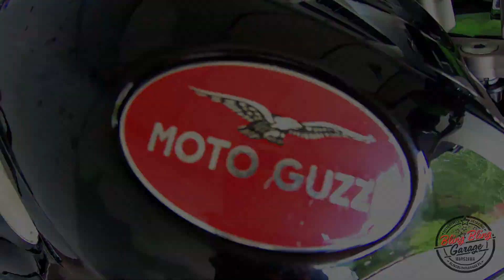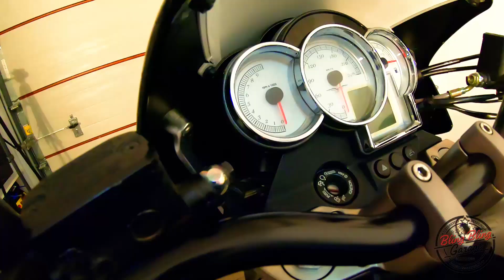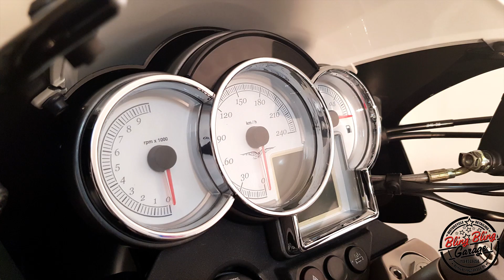BBG TV/ Moto Guzzi 1200 Sport/ Motodetailing Warszawa/ Studio Detailingu Motocykli!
Szybujący Orzeł - Moto Guzzi 1200 Sport!

Łapcie najnowsze wideo od BBG. Tym razem przedstawiamy przebieg prac nad motocyklem Moto Guzzi 1200 Sport, który zawitał do nas na odszczurzenie i pełne ceramiczne zabezpieczenie.

Prace rozpoczęliśmy od gruntownego czyszczenia całego motocykla, a było co czyścić. Spędziliśmy wiele godzin, by zrzucić z bzyka cały brud. Najwięcej czasu poświęciliśmy na doprowadzenie srebrnego silnika do prawidłowego stanu, zrzucając z niego pozasychany olej. Z kolei spód i tył motocykla to jedna wielka bryła powgryzanego asfaltu, który punkt po punkcie pousuwaliśmy. Doczyściliśmy felgi oraz wszystkie inne elementy Guzziego. Finalnie dokładnie umyliśmy i wysuszyliśmy cały motocykl ciepłym i filtrowanym powietrzem.

Proces regeneracji rozpoczęliśmy od usunięcia starych naklejek autostradowych oraz starego tankpada, który w kilku miejscach zaczął odchodzić. Następnie wykonaliśmy liczne zaprawki lakiernicze. Wypolerowaliśmy elementy metalowe jak klamki, czy wydech. Dużo czasu poświęciliśmy na kolektor i układ wydechowy z którego zrzuciliśmy tonę rdzy i osadów, by wyciągnąć z niego prawilny blask. Finlanie skupiliśmy się na czarnym lakierze Gutka, który był tuuuuurbo porysowany. Pracę z lakierem rozpoczęliśmy od mocnego cuttingu na maszynie rotacyjnej, by ściąć jak najwięcej zarysowań. Następnie weszliśmy z polerowaniem na maszynie oscylacyjnej, by dociąć pozostałe rysy i wyciągnąć z lakieru odpowiednią głębie i lustro. Zlikwidowaliśmy około 80% niedoskonałości całej powłoki lakierniczej.

Najważniejsze jest odpowiednie zabezpieczenie motocykla. Zakonserwowaliśmy poszczególne elementy Gutka. Kable. Silnik. Rama. Sety. Laki. Gumy. Wszystkie elementy otrzymały odpowiednią ochronę. Na elementy plastikowe i lakierowane nałożyliśmy powłokę ceramiczną, a po jej utwardzeniu - drugą warstwę w postaci powłoki hydrofobowej. Dołączone trzy kufry również przeszły odpowiednie zabiegi - od czyszczenia przez regenerację po zabezpieczenie powłokami ceramicznymi. Na koniec skupiliśmy się na wyczyszczeniu biało-czarnego skórzanego siedzenia motocykla, by odzyskał swój naturalny wygląd. Na koniec nałożyliśmy na całe siedzisko odpowiednią powłokę.

Zobaczcie, jak pracowaliśmy z Moto Guzzi. Jak wyciągnęliśmy z motocykla drugie życie. Jak błyszczy. Jak mieni się lakier. Odświeżony Gutek wraca na warszawskie ulice i w kolejne podróże ze swoim Właścicielem!

Czas realizacji: 16 godzin
Zabezpieczenie: Ultracoat ONE, Ultracoat Scoat V2, Ultracoat Metal Guard, Ultracoat Fabric & Leather, BBC Detailer, Fireball Ultimate Tire Coating Wax Blue.
Sprawdź nas!
Sprawdź studio!
Sprawdź nasz transport Door-To-Door w Warszawie!
Jedyne takie motocyklowe studio detailingu w Polsce!
Zapraszamy!
BLING BLING GARAGE WARSZAWA MOTODETAILING WARSZAWA DETAILING MOTOCYKLI WARSZAWA STUDIO KOSMETYKI MOTOCYKLOWEJ PROFESJONALNA PIELĘGNACJA MOTOCYKLI WARSAW MOTORCYCLE DETAILING MYJNIA MOTOCYKLOWA WARSZAWA MOTOCYKLE WARSZAWA I OKOLICE TRANSPORT DOOR-TO-DOOR MYCIE MOTOCYKLI WARSZAWA PRAWIDŁOWA PIELĘGNACJA MOTOCYKLA BIKEDETAILING WARSZAWA DETAILING WARSZAWA STUDIO PIELĘGNACJI MOTOCYKLI KOSMETYKA MOTOCYKLOWA KOSMETYKI MOTOCYKLOWE JAK UMYĆ MOTOCYKL? JAK DBAĆ O MOTOCYKL? JAK CZYŚCIĆ MOTOCYKL? BLING BLING